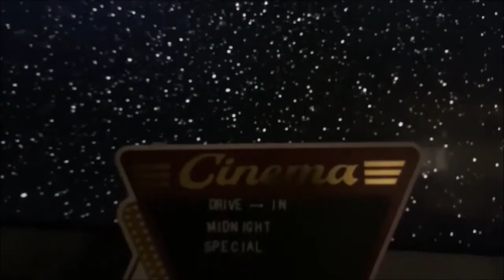Drive-In Midnight Special S5: Ep 74: Jurassic World Dominion Review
It's finally here my thoughts on Jurassic World Dominion, lets get into it. Be aware i spoil the film so there are spoilers.